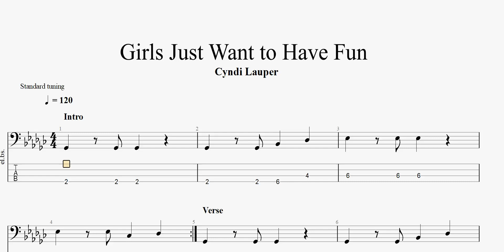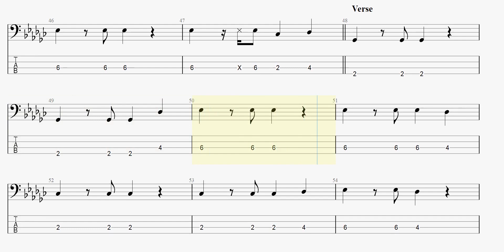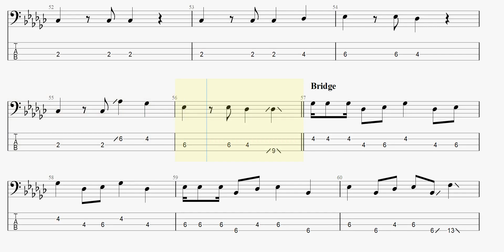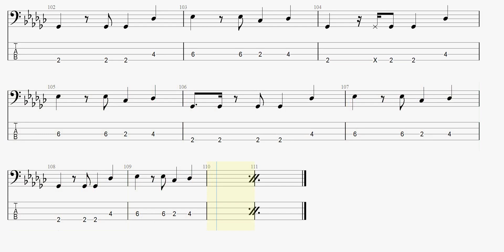Cyndi Lauper - Girls Just Want to Have Fun (bass tab)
CyndiLauper GirlsJustWanttoHaveFun basstab まっきんチャンネルをより応援されたい方はメンバーシップ登録よろしくお願いします